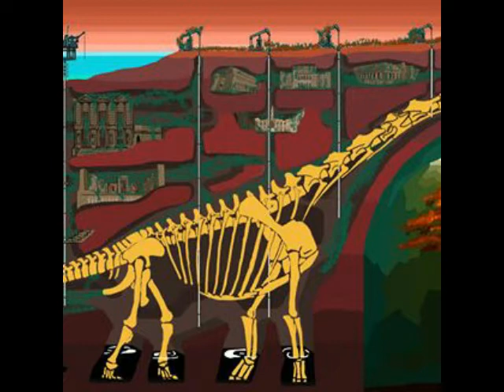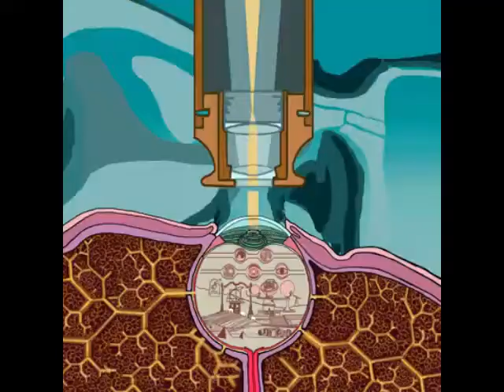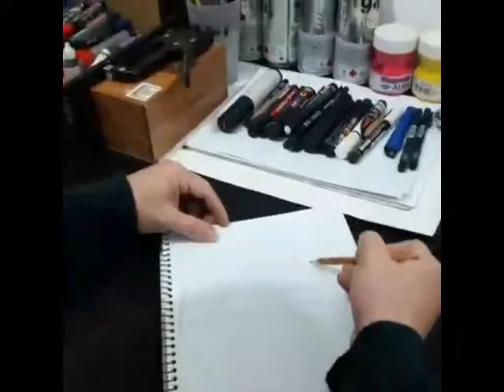Cap 12 - Sacate La Careta - Con Marce Hoyoz y Pablo Cano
🎭Sacate la Careta🎭
Prepárate!! Porque este Martes 17 vas a escuchar sobre líneas, diseños, pinturas, Quino, colores, formas y mucho más! Nos acompañan Pablo Cano, ilustrador, dibujante, muralista y arquitecto; y Marce Hoyos, un gran diseñador gráfico y actor. Todo esto y mucho más por Radio Vostok 93.9 fm! 🎶💃

🎟️Todos los Martes 20 hs sintoniza la 📻 93.9 FM o en el 📡 streaming
Seguinos en las redes como @sacatelacareta93.9fm